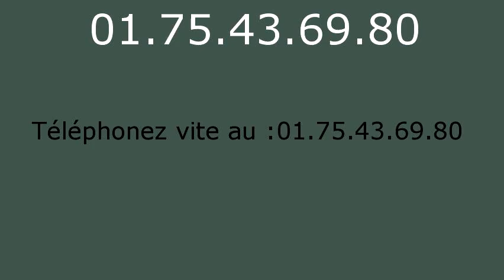Serrurier Champs Sur Marne - 01.75.43.69.80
Serrurier Champs Sur Marne. Serrurerie Champs Sur Marne. Depannage serrurier Champs Sur Marne. Ouverture de Porte Champs Sur Marne 77420, Serrurier Champs Sur Marne 77420, Changement de Serrure Champs Sur Marne 77420, Serrurier Champs Sur Marne 77420, Serrure Champs Sur Marne 77420, Depannage Champs Sur Marne 77420, Depanneur Serrurier Champs Sur Marne 77420, Ouverture de Porte Champs Sur Marne 77420, Rideau Metallique Champs Sur Marne 77420, Remise en etat apres cambriolage Champs Sur Marne 77420, Fermeture Provisoire Champs Sur Marne 77420, Bloc portes Champs Sur Marne 77420, Blindage de Porte Champs Sur Marne 77420, Porte Blinde Champs Sur Marne 77420, Grille de Defense Champs Sur Marne 77420, Volet Roulant Champs Sur Marne 77420, Depannage Champs Sur Marne 77420, SOS Serrurier Champs Sur Marne 77420, Depannage installation de serrure Champs Sur Marne 77420, Depannage multi-services Champs Sur Marne 77420, Serrurier Champs Sur Marne 77420, Urgence dans l'heure, Intervention rapide 24h/24 et 7j/7. Picard, Vak, Fichet, Bricard, Mul-t-lock, Jpm, Reelax, Vachette, Dom, Muel, Mottura, Aviva, Laperche, City, Pollux, Metalux, Medeco, Aviva, Brogser, Stremler... Nos techniciens toutes marques et tout type de serrures effectuent tous vos dépannages serruriers : ouvertures de portes: portes blindées, porte d'entrée, porte interieure, porte de garage, portail...Effraction et tentative d'effraction, Perte ou vol de clé, Vandalisme, Ouverture de boîte à lettre, Déblocage de rideau métallique, Déblocage de store roulant et volet, Ouverture de coffre fort, Pour vos blindages, porte, bloc porte, alarme, changement de serrure: monopoint, multipoint, encastrable, à larder, carenée, à code, crémone, changement de canon, changement de verrou, poignées, oeil de boeuf, tringlerie, protege canon, paumelles, barre sur pivot. Grilles de défense, festonnage, rideau métallique, store roulant, volets... Automatisation, interphone, digicode, systeme vigik, visiophone, gache electrique. Coffre fort.